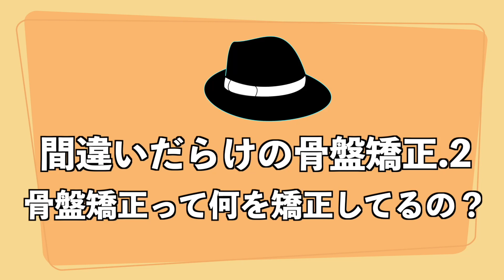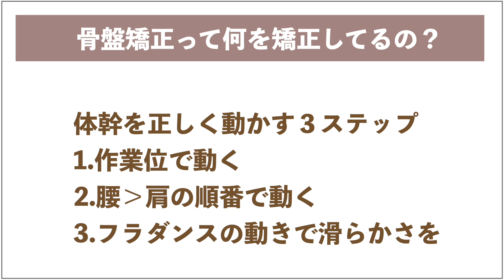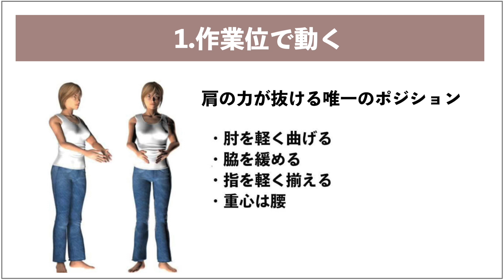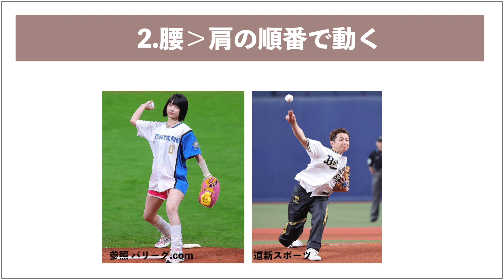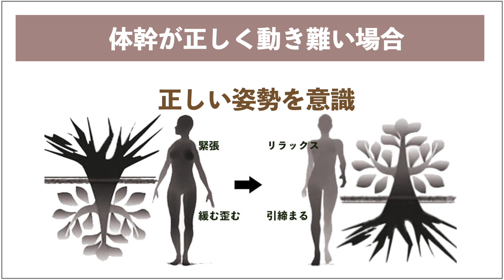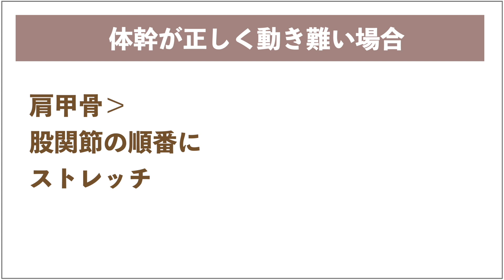間違いだらけ骨盤矯正.2 骨盤矯正って何を矯正しているの？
骨盤矯正って何を矯正してるの？

花子
骨盤の何がどうなったら、矯正完了なの？

松乃わなり
体幹が正しく動けるようにしています

体幹を正しく動かしていないから、痛みや歪みがでてしまいます。

せっかく姿勢を矯正しても元の猫背や反り腰に戻ってしまいます。正しい動きではないから。

僕が身体も心もボロボロだった10年間。何をやっても体が辛く、すぐに痛くなる。整体で体を整えてもらっても、すぐに元に戻ります。

最初は人のせいにしていました。「あそこは下手くそだ！」みたいな。しかし僕が間違っていました。

僕が正しく身体を動かしてなかったのです。せっかく整えてもらっても自分で壊していたのです。